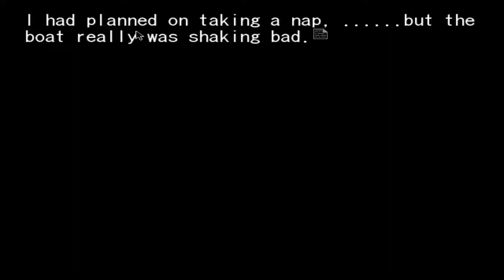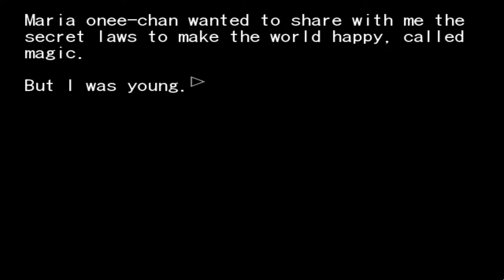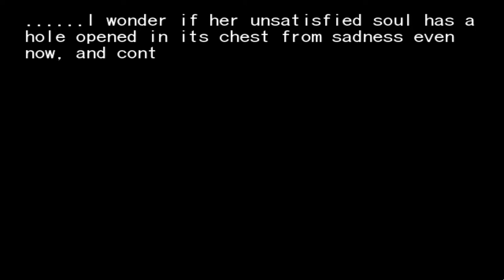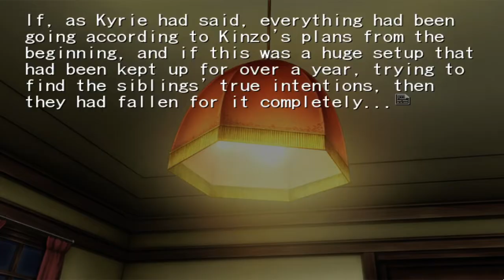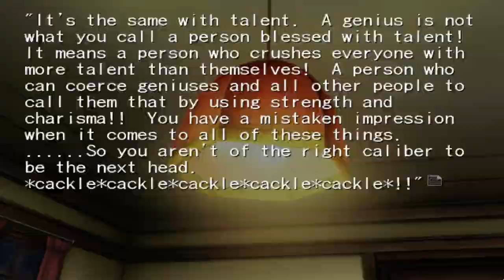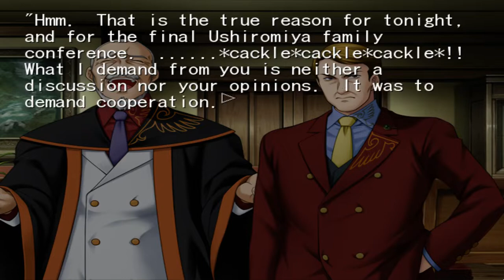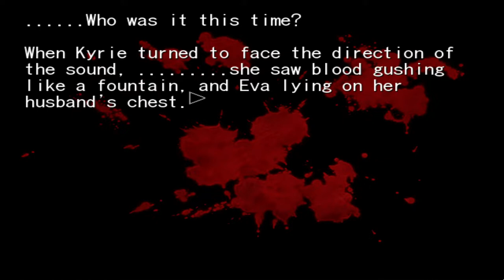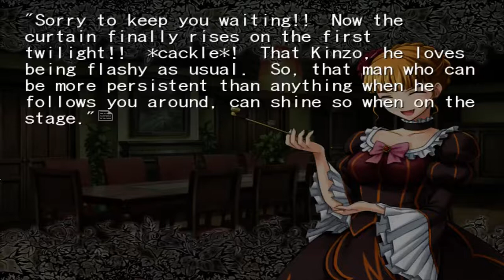Umineko no Naku Koro ni - Episode 4: Alliance of the Golden Witch [Part 7 / 15]